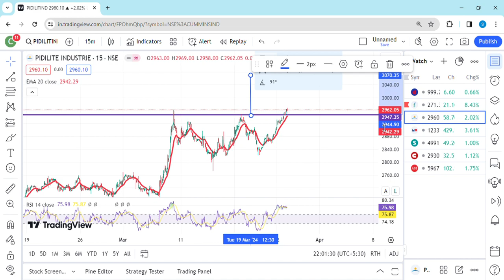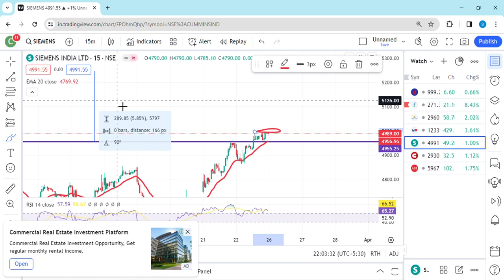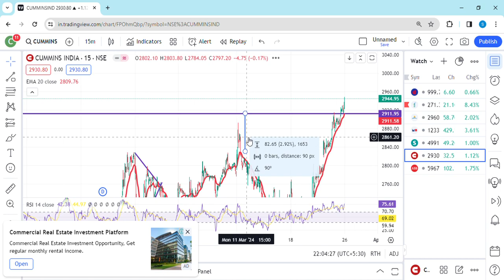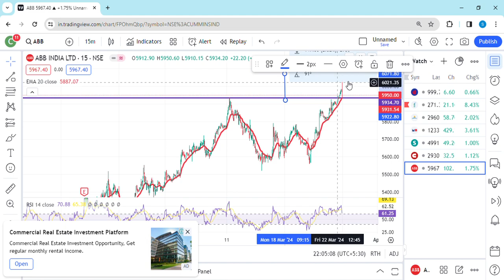26 march 2024 | best stock share today | Daily Best Intraday Stocks | Stocks to buy today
which stocks are best for intraday today
top intraday stocks for today
best intraday indicators
best stocks to buy tomorrow for day trading
top  share for intraday today
top  stocks for day trading
tomorrow top intraday stocks